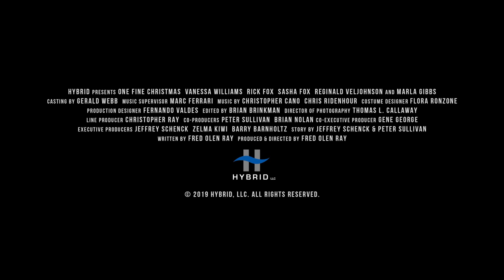One Fine Christmas | Trailer (2019) | Vanessa Williams, Rick Fox, Sasha Fox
A group of neighbors struggles with finding time for their families during the holiday season.